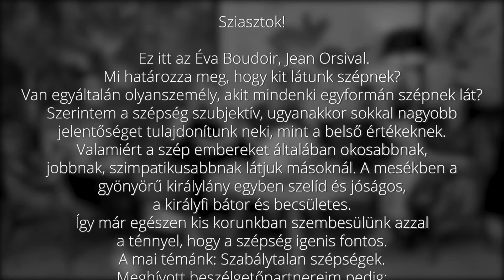Szabálytalan szépségek: „A testem is én vagyok, de nem csak egy test vagyok.” - ÉVA BOUDOI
Miért tulajdonítunk nagyobb jelentőséget a külsőségeknek, mint a belső értékeknek? Miért gondoljuk azt, hogy a kinézet valamilyen módon árulkodik egy személy belső tulajdonságairól és miért hisszük azt, hogy csak az lehet boldog, aki tökéletes vagy legalábbis annak látszik? Az Éva Boudoir – Beszélgetések Jean Orsival második adásában olyan nőkkel beszélgetek, akik eltérnek az átlagtól, mégis gyönyörűek és ma már ők maguk is elégedettek a külsejükkel, de hosszú utat tettek meg, mire elértek odáig, hogy elfogadják önmagukat.